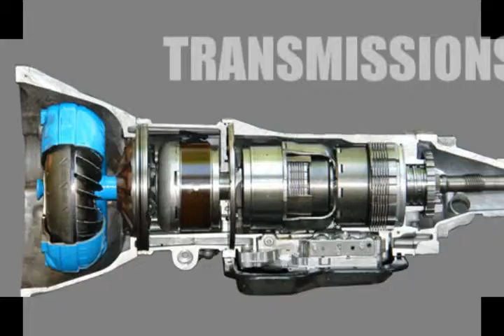Saddleback Auto Repair in Lake Forest, CA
When it comes to Auto Repair in Lake Forest, Ca. you can count on Saddleback Auto. They specialize in Brakes, Auto A/C, Auto Electrical and General Auto Maintenance.
Finding a good mechanic that you can trust is not always easy. Saddleback Auto Repair is that mechanic in Lake Forest. Bring your car by today for a free estimate.